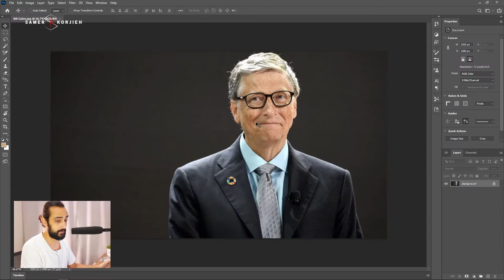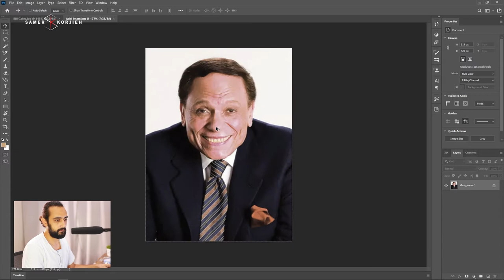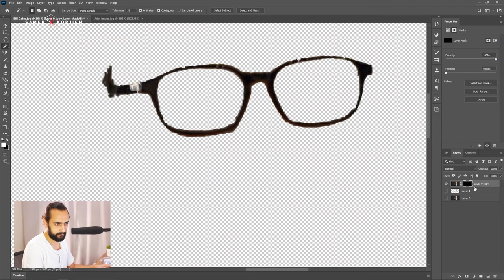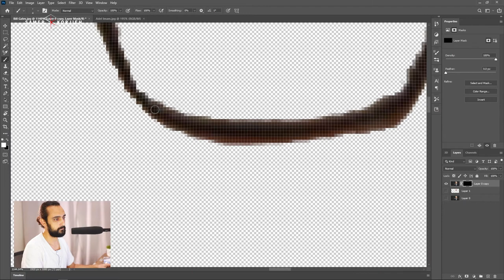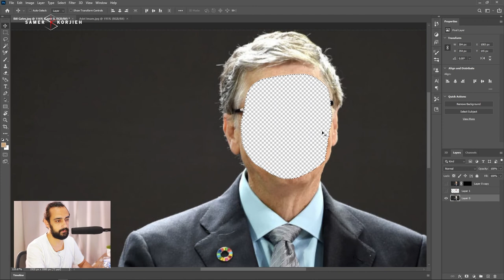Realistic Face Swap in PHOTOSHOP - تبديل الوجوه بطريقة سهلة جداً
Face swap in photoshop
easy tutorial for face swapping
easy way to face change
أفضل طريقة لتبديل الوجوه
أسرع طريقة لتبديل الوجوه
دروس إبداعية في الفوتوشوب
إحتراف الفوتوشوب
ضع أي وجه على وجه آخر